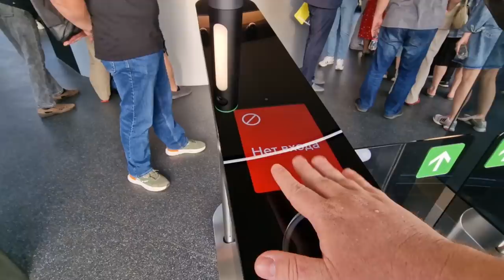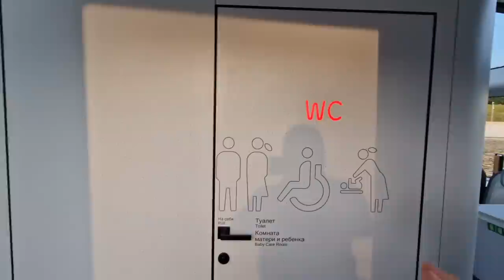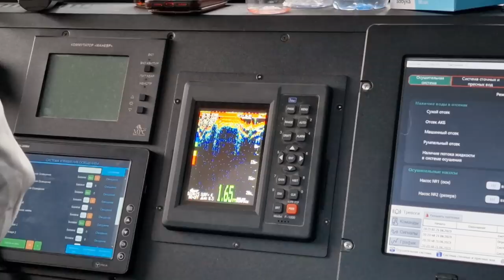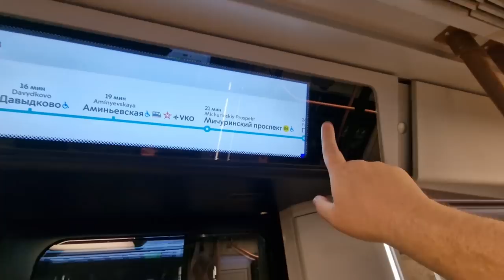I Went on the WORLD'S FIRST Year-Round Electric River Tram in Russia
Let's take a ride on the Worlds First Year Round ELECTRIC River Tram. Located in Moscow, Russia, the Electric Ferry opened in June 2023. Come onboard the first day of operations with me. What was it like going on the WORLD'S FIRST Year-Round Electric River Tram in Russia. Lets discover it together.

📍 Location: Prichal Kiyevskiy Vokzal Embankment, Moscow, Russia
⌚ Time of Filming: 18.00 pm (6.00 pm) 21st June 2023.